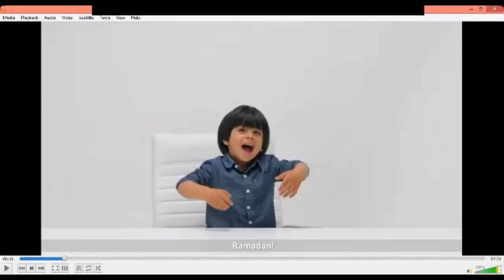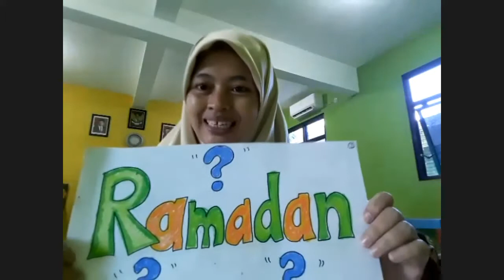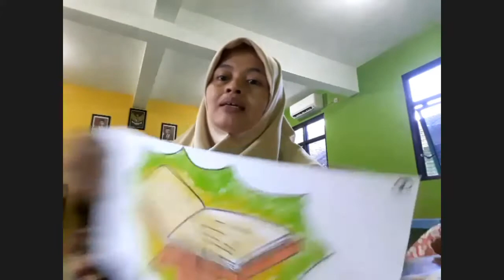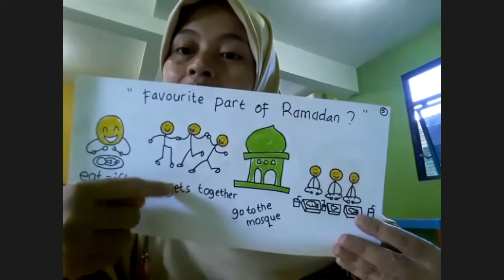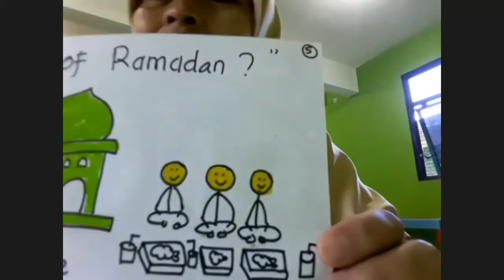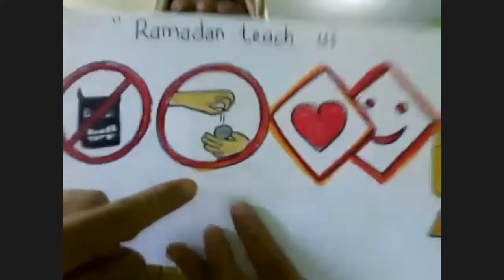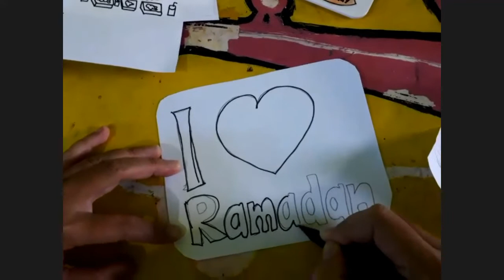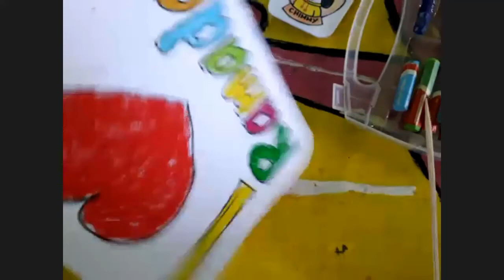English for Young Learners | Ramadhan Around the World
English for Young Learners is given every friday.